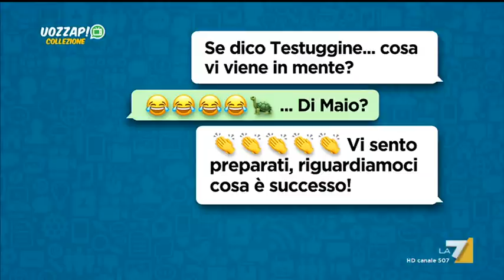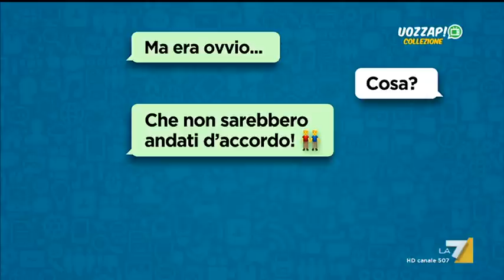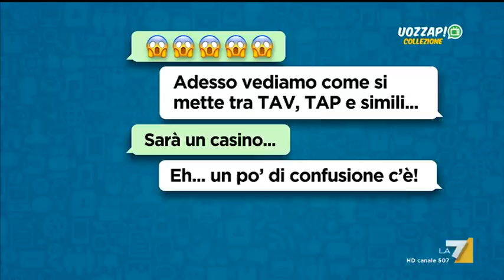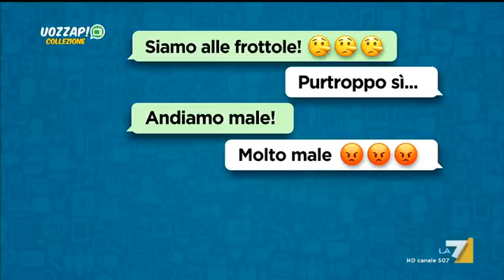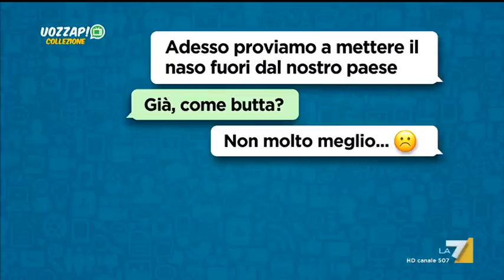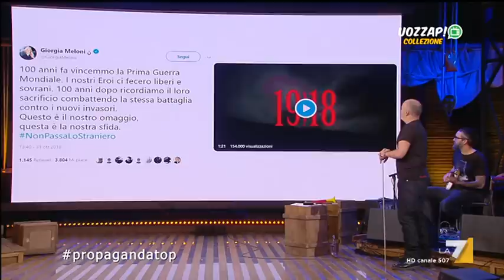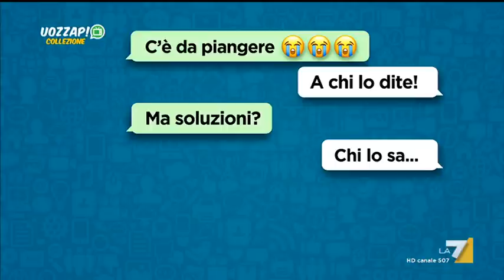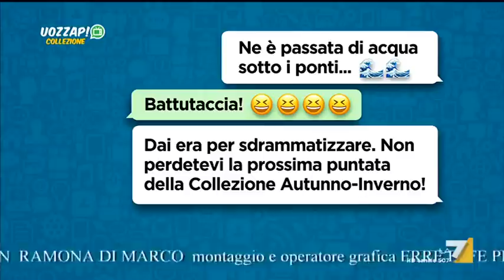Uozzap (Puntata 07/01/2019)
Il meglio della programmazione di La7.